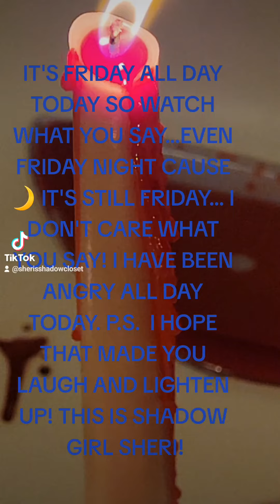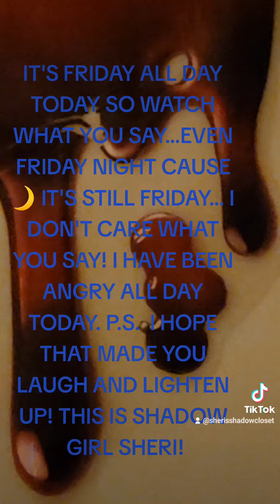Women Are Creators.